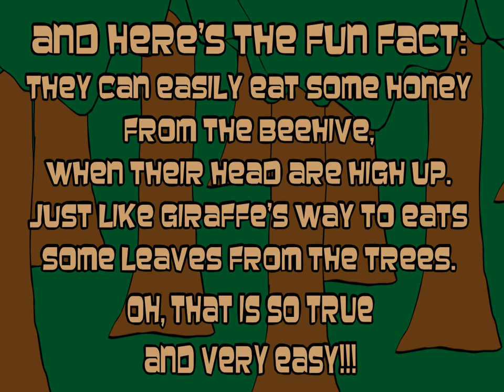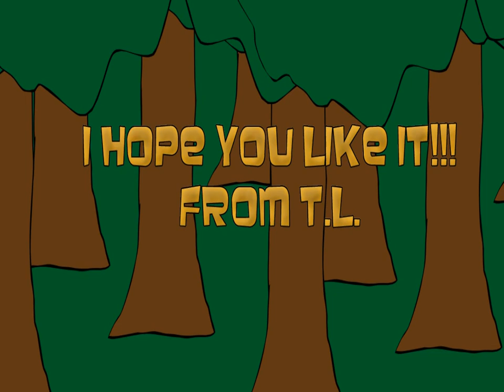Long-Neck Grizzimals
Shaggy and Beagle's Grizzimals' Facts Season 5.

Web 7.